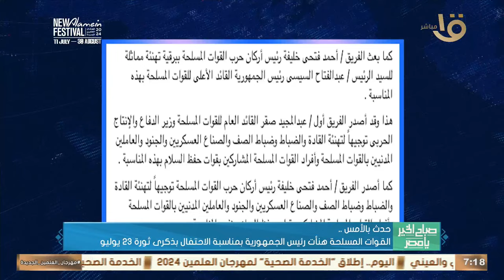حدث بالأمس.. الرئيس السيسي يعزي سلطان عمان في ضحايا إطلاق النار بمنطقة الوادي الكبير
صباح الخير يا مصر | حدث بالأمس.. الرئيس السيسي يعزي سلطان عمان في ضحايا إطلاق النار بمنطقة الوادي الكبير